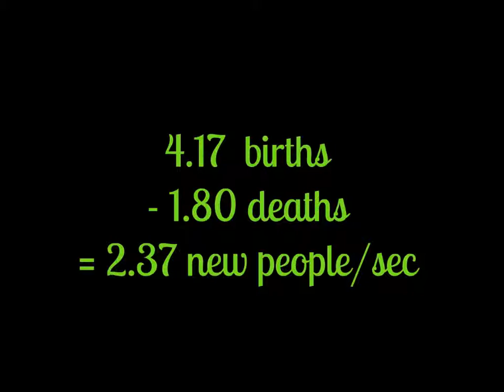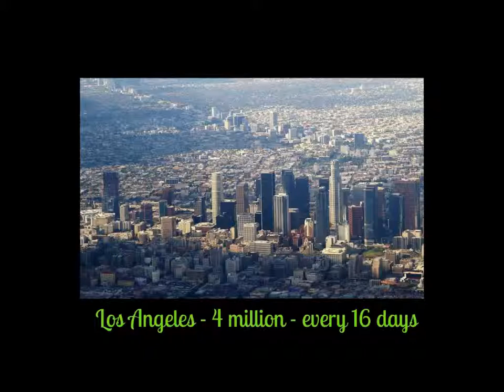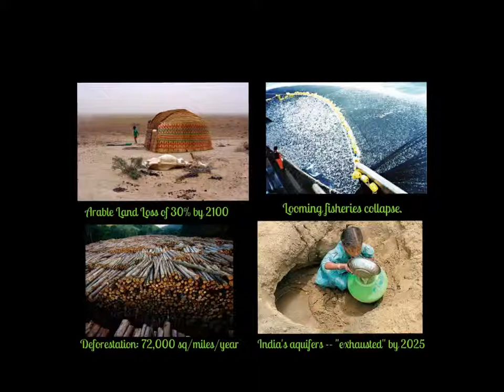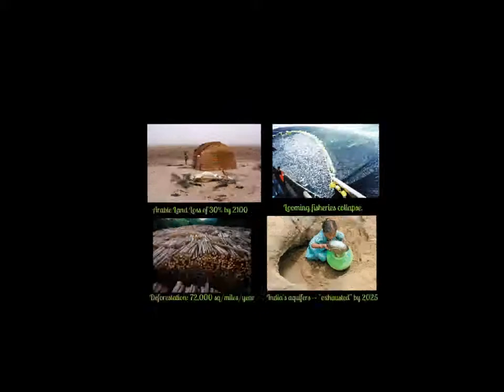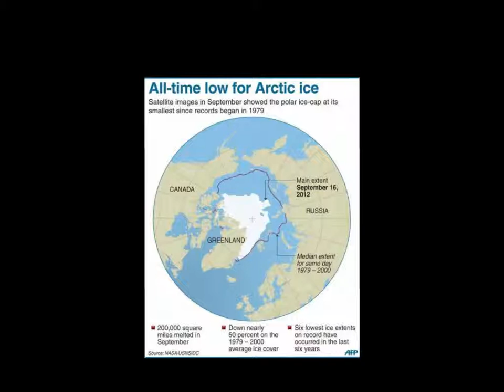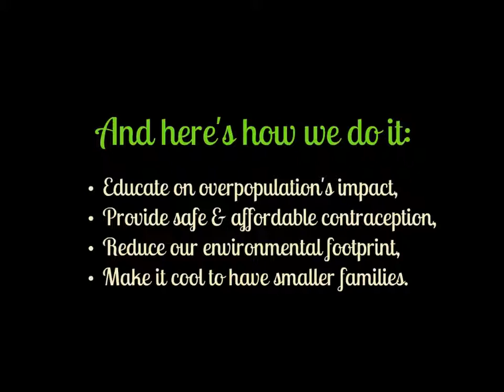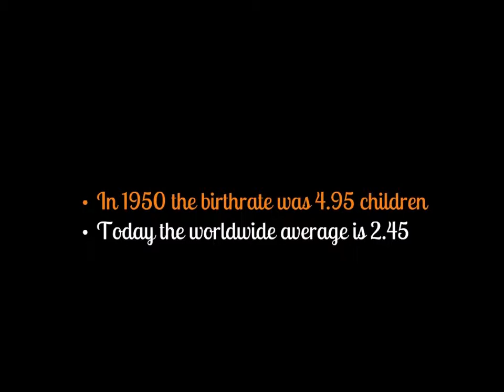Robert P. Johnson: The momentum of folly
Robert Johnson was born and raised in Oakland, California. After earning a B.A. degree in, yes, Drama from UCSB, he relocated to Lake Tahoe where he worked as a chimneysweep, pizza cook, janitor, ski instructor, whitewater river guide and groveling writer before moving to "Hollywood." Upon earning an MFA from UCLA's Department of Film & Television, he became a working screenwriter, earning First Place honors in both the Samuel Goldwyn and Jack Nicholson Screenwriting Awards, and penning numerous projects for HBO, Showtime, network television, and feature film studios.

His first book, "Thirteen Moons: A Year in the Wilderness," chronicled a Henry David Thoreau-esque year he spent living out of a teepee high in the Northern Sierra Nevada. His new novel, "The Culling," is winning critical acclaim for both its unflinching assessment of overpopulation, as well for its compelling plot and writing.